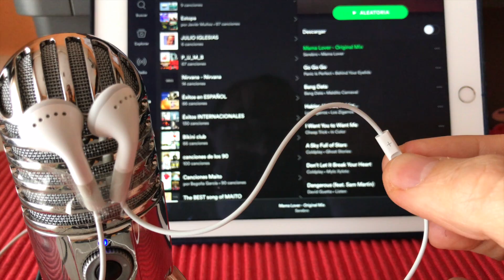Funciones OCULTAS de los auriculares del iPhone y iPad | Trucos iOS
Os comentamos las funciones secretas que tienen los auriculares de nuestros dispositivos iOS. Trucos que seguro vendrán de perlas a todas las personas que escuchéis música, podcast... con vuestro iPhone y iPad.